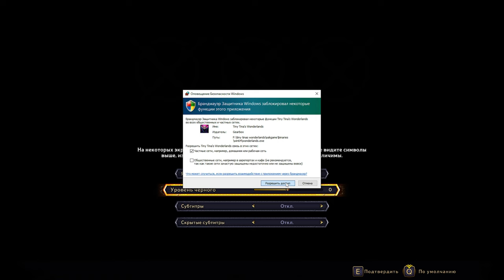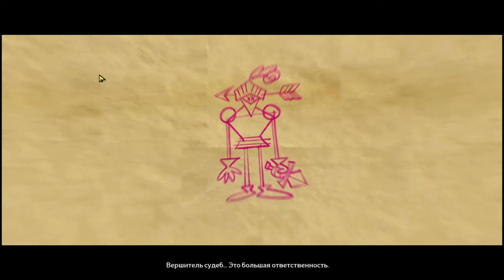Обзор Tiny Tina's Wonderlands ПРОХОЖДЕНИЯ